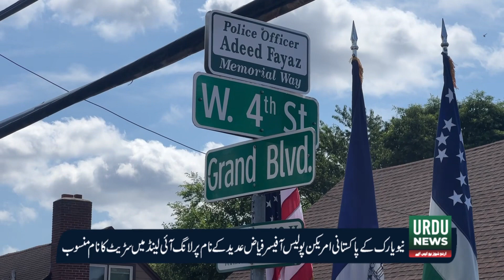Street Re-Naming Ceremony Honoring NYPD Slain Police Officer Adeed Fayaz